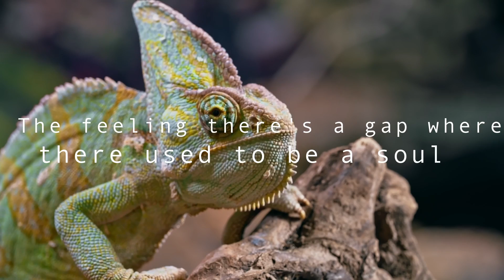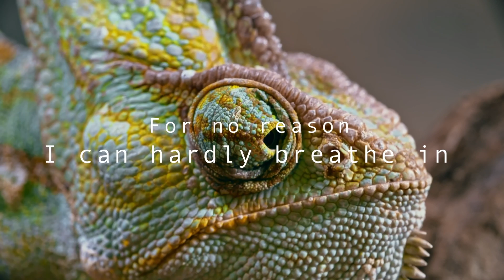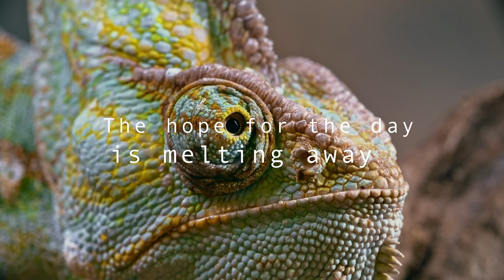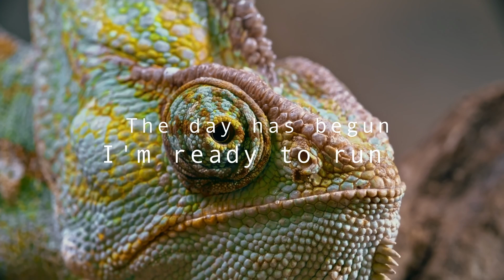Open Season - Lyric Video by Vox Capacitor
Panic - but not at the disco! This is a hard rocking ode to when the world falls apart for no reason.

Vox Capacitor is a one man jangly dad rock and indie guitar pop explosion from Auckland, New Zealand. Forged in the fires of COVID, Vox Capacitor is a true one man band - everything you hear - vocals, guitars, bass, drums, keys and percussion, as well as the production, engineering and mixing. After releasing a string of singles throughout 2022, the releases have been consolidated into the Hindsight EP, a roller coaster ride through the experience of being an essential worker through the New Zealand COVID response, Hindsight is truly (as they say) 2020.

Lyrics:
The static in the attic
The fuzz in the box
The tears for the fears of the years when it drops
The worm in the apple
And the rattle in the can
The reeling from the feeling unaware why it began

The ants in the pants
And the snake in the grass
The view of the world through a pane of shattered glass
The hole in the bucket
And the fire in the hole
The feeling there’s a gap where there used to be a soul

Feels like open season
The hope for the day is melting away
For no reason
I can hardly breathe in
The day has begun, I’m ready to run

The bull in the china shop
The fox with the hens
The constant creeping crisis that is never gonna end
The slave to the grind
And the grip and the grin
The knowledge it’s a battle that you’re never gonna win

The hole in the ceiling where the rain comes in
The rats in the cage and the cat’s on the tin
Now the cat’s with the pigeons
And the spanner’s in the works
The grit’s in the gears and the frequency hertz

Credits:
Song written by Vox Capacitor
Vocals, guitar, bass, drums, keyboards and percussion by Vox Capacitor
Engineered, produced, mixed and mastered by Vox Capacitor
Video production by Vox Capacitor